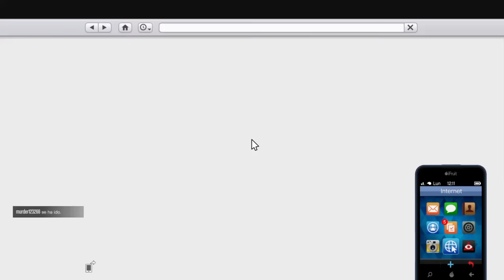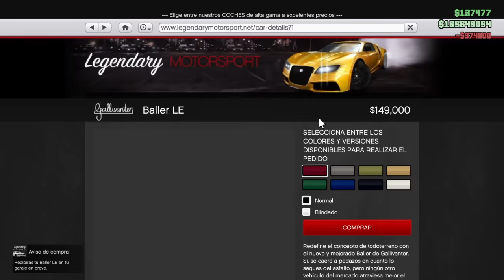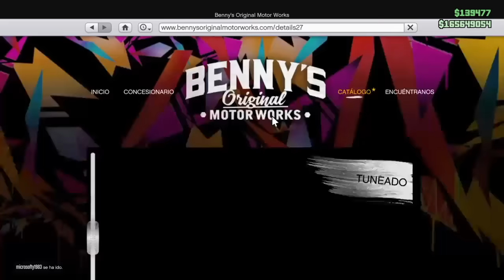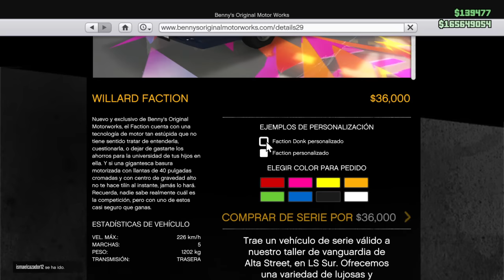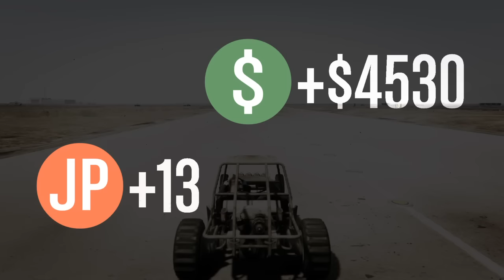DIRECTO GTAV PROBANDO MINIJUEGOS GUAYS Y MOLONES!!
ID DE MI AMIGO: vicentinho-jr-10